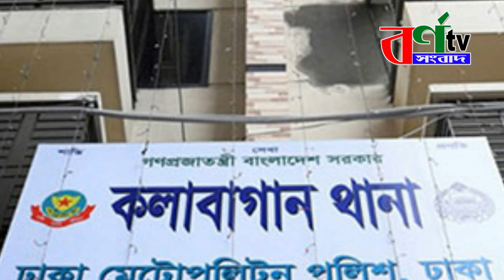কলাবাগান গ্রিন লাইফ হাসপাতালের এক নারী চিকিৎসকের র'ক্তাক্ত ম'রদেহ উদ্ধার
কলাবাগানে নারী চিকিৎসকের র'ক্তাক্ত ম'রদেহ উদ্ধার
রাজধানীর কলাবাগান এলাকা থেকে গ্রিন লাইফ হাসপাতালের এক নারী চিকিৎসকের রক্তাক্ত মরদেহ উদ্ধার করা হয়েছে। ওই নারী চিকিৎসকের নাম ডাঃ কাজী সাবিরা রহমান লিপি (৪৭)। সোমবার (৩১ মে) কলাবাগানের ৫০/১ ফাস্ট লেনের বাড়ির নিজ ঘর থেকে তার মরদেহ উদ্ধার করা হয়। তিনি গ্রিন লাইফ হাসপাতালের রেডিওলোজি বিভাগের চিকিৎসক ছিলেন বলে জানা গেছে। ঘটনার সত্যতা নিশ্চিত করেছেন কলাবাগান থানার উপ-পরিদর্শক (এসআই) রব্বানী। এদিকে মরদেহ উদ্ধারের ঘটনায় ওই বাড়িতে পৌঁছেছে সিআইডির ক্রাইম সিন ইউনিট ও মহানগর গোয়েন্দা (ডিবি) পুলিশ। তারা ঘটনাস্থল থেকে আলামত সংগ্রহ করছেন বলে জানা গেছে।

latest news
top news, youtube news, youtube bangla news
breaking news
jerusalem news
israel news
internatnional news
আন্তর্জাতিক সংবাদ
আজকের খবর
 বাংলাদেশের খবর
আজকের খবর live
বাংলা খবর live
খবর প্রতিদিন